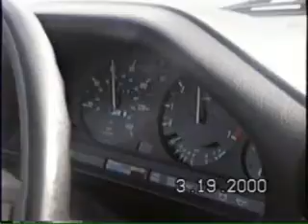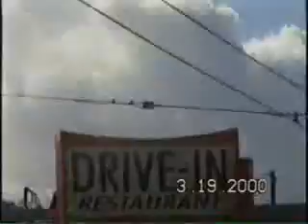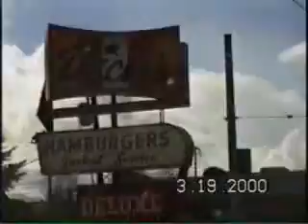Dick's Drive In on 45th.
Dick's Drive In on 45th St.